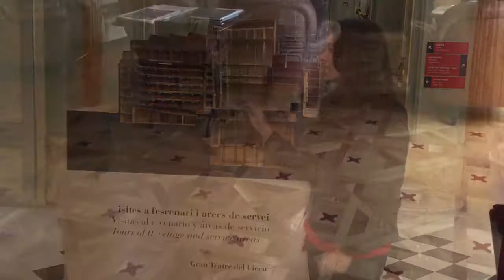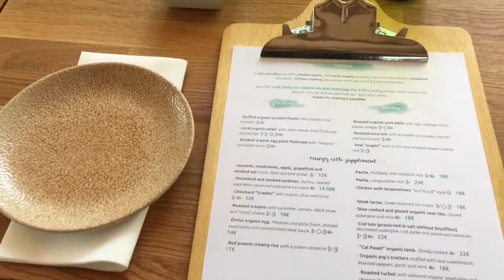Vlog, a trip to Barcelona